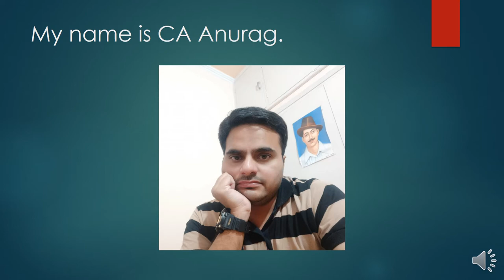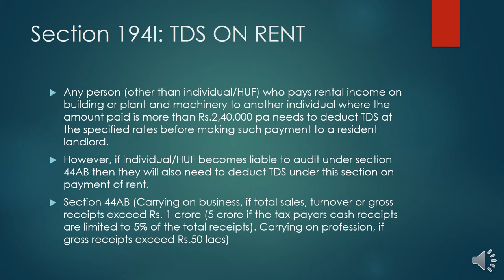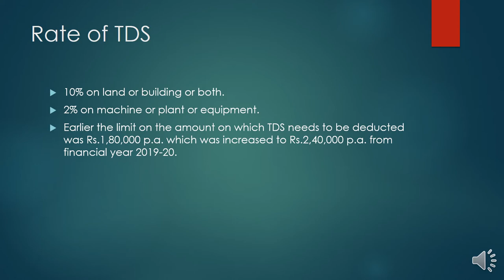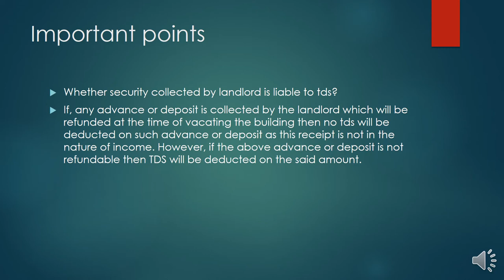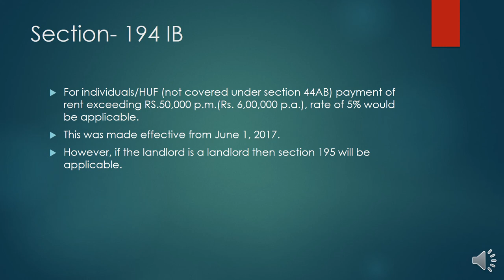Section 194 I: TDS ON RENT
Continuing our series on TDS, lets discuss about TDS on rent paid on land or building and plant and machinery.